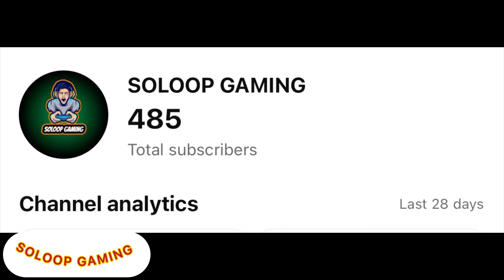Rush gameplay SHADOW Force mode